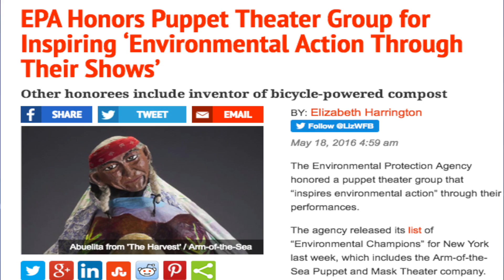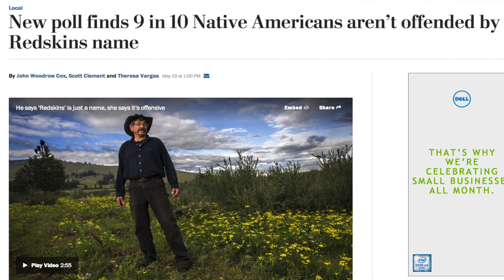The Week in Liberalism: May 16 - May 20, 2016